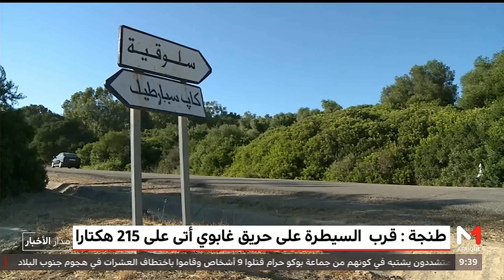مجهودات كبيرة بُذلت لإخماد حريق مديونة بطنجة وأسباب اندلاعه لازالت مجهولة